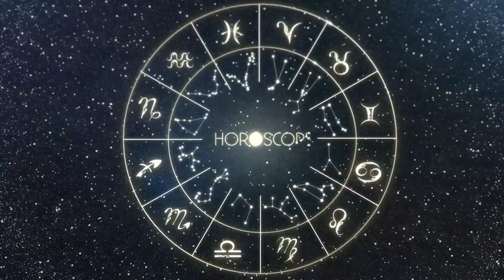Horóscopo do dia CÂNCER 07 de Setembro, 2023